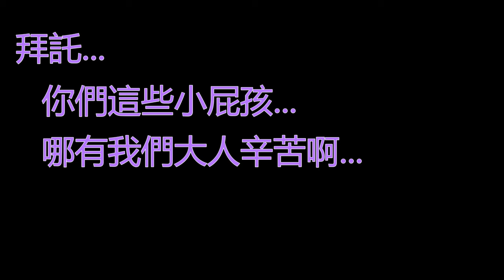【男偽女偽聲】過完年家裡多了三個妹子?!收假反應大不同!!!